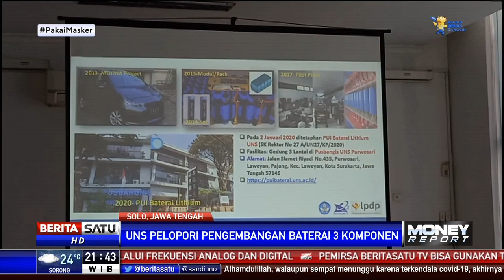Kepala Staf Kepresidenan RI Kunjungi PUI Baterai Lithium UNS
Kepala Staf Kepresidenan Moeldoko mengunjungi Pusat Pengembangan Baterai Listrik PUI PT Teknologi Penyimpanan Energi Listrik di Gedung Pusbanglis Universitas Sebelas Maret Surakarta. Moeldoko optimistis baterai untuk kendaraan listrik bisa segera diproduksi di Tanah Air.